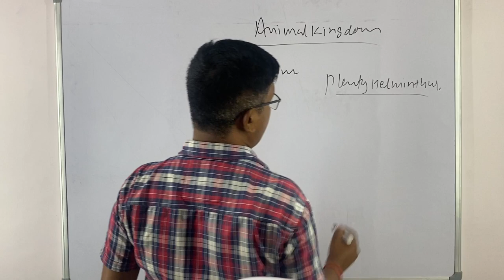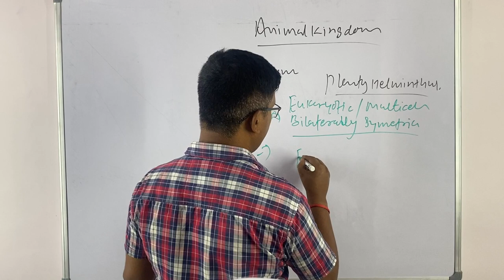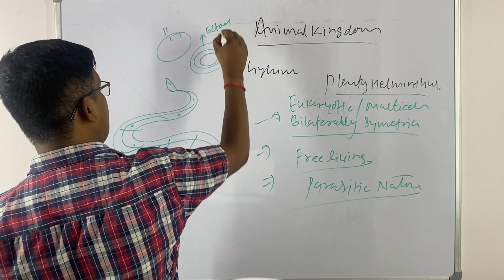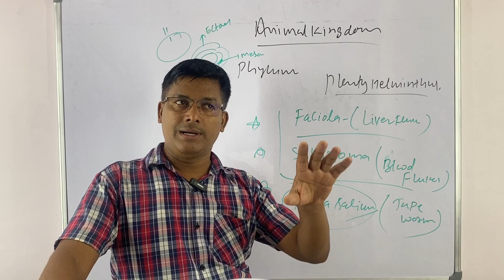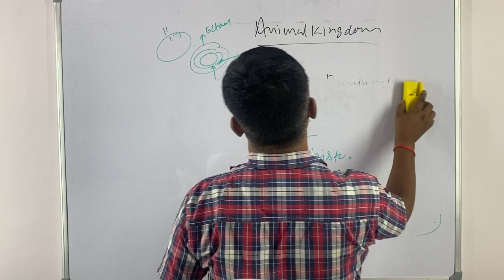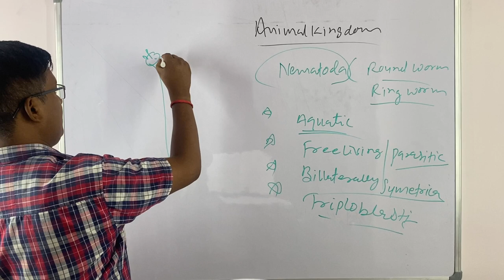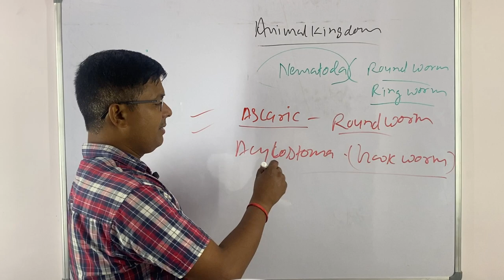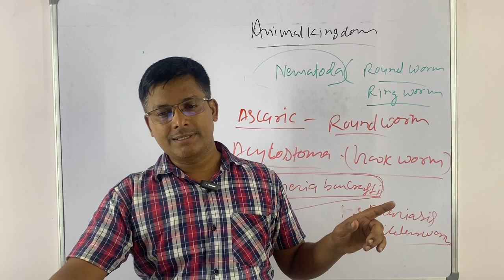Kingdom Animalia - 2 | Biodiversity | Biology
Discussion of Platyhelminthes (Flatworms) & Ringworm